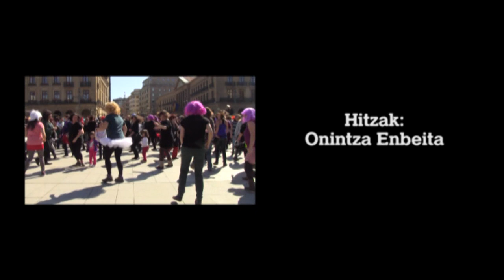Martxoak8 FlashMob Abortatzeko eskubidearen alde Iruñean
Espainiako gobernuak bultzaturiko abortoaren aurkako legea gaitzetsi zuten manifestariek martxoaren 8an Iruñean flashmob baten bidez. Euren gorputzak haienak direla aldarrikatzeko, flashmob bat egin zuten Iruñeko Gaztelu plazan.